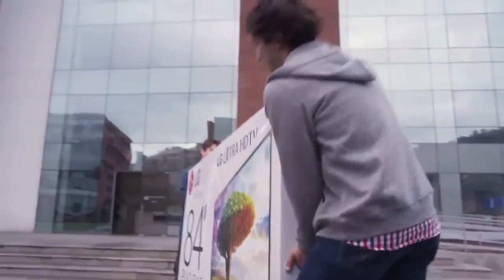LG Ultra HD 84' TV PRANK METEOR EXPLODES DURING JOB INTERVIEW360p